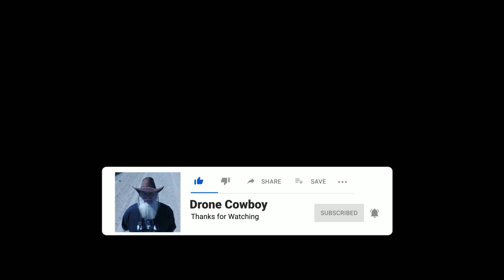Club de Golf de Carleton-sur-Mer Gaspésie Québec Canada 🍁 Mavic Mini3 Pro 😊2023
Auteur Compositeur Yann Cyr!

Bienvenue au Golf Carleton-Sur-Mer!
Bercé au sud par la mer et protégé au nord par la montagne, ce parcours de 18 trous sera toujours un terrain à faire rêver. Que vous soyez débutants ou golfeurs chevronnés, ce golf vous fera passer par toute une gamme d’émotions.
Le golf de Carleton-sur-Mer attire chaque année des milliers de visiteurs et jouit d’un prestige et d’une renommée inégalée depuis 1928. Ses points de vue pittoresques et son architecture avec ses nouveaux défis vous laisseront un souvenir impérissable. Aucun handicap sur le plan du paysage!

Welcome to Golf Carleton-Sur-Mer!
Rocked to the south by the sea and protected to the north by the mountain, this 18-hole course will always be a land to dream of. Whether you are a beginner or a seasoned golfer, this golf course will take you through a whole range of emotions.

 The Carleton-sur-Mer golf course attracts thousands of visitors every year and has enjoyed unparalleled prestige and fame since 1928. Its picturesque views and architecture with its new challenges will leave you with lasting memories. No landscape handicaps!